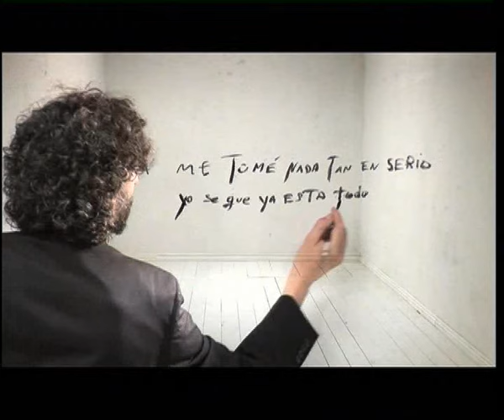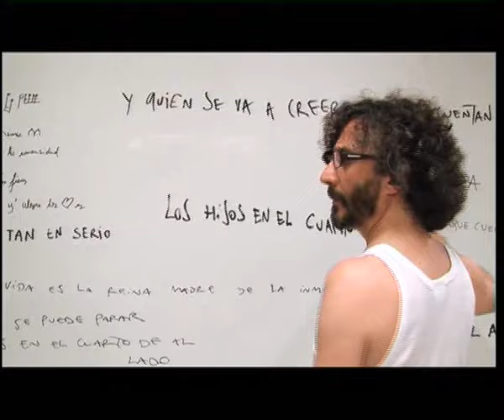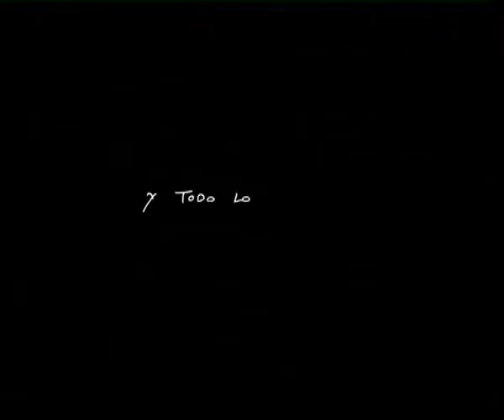FITO PAEZ - El cuarto de al lado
Director: Fernando Rubio

"NO SE SI ES BAIRES O MADRID" es el nuevo álbum (CD y CD+DVD) de Fito Paez que registra el concierto realizado el pasado 24 de abril en el Palacio de los Congresos, Madrid, España.
El CD incluye:
11 y 6
Tumbas de la gloria
La rueda mágica
Eso que llevas ahí
El amor después del amor / dos días en la vida
Contigo
Brillante sobre el mic
Yo vengo a ofrecer mi corazón
Giros
Al lado del camino
Un vestido y un amor
La rumba del piano
Petalo de sal
Dar es dar
Mariposa tecknicolor